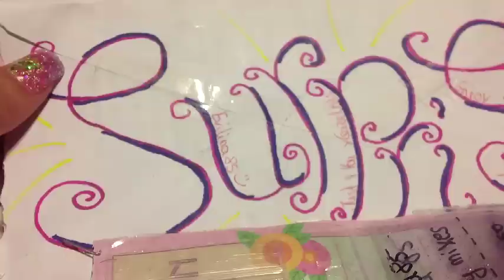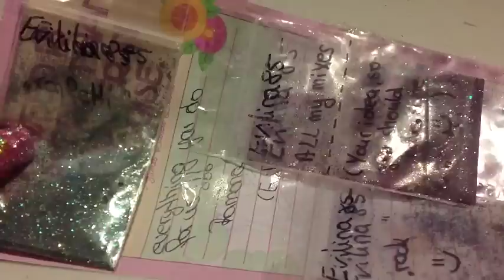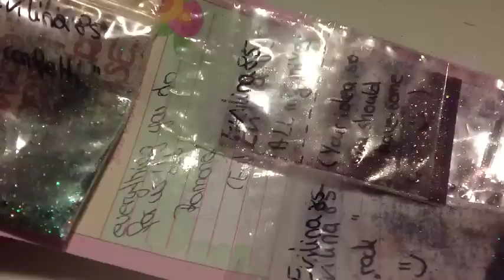Gift Mail - Evilina85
This was recorded a really long time ago, and never got around to upload it, but thanks again, I HAVE used some of the glitters on people's nails. Thanks again Hun ;)